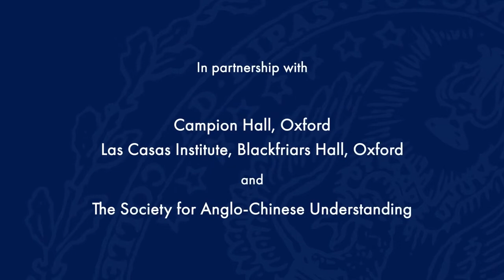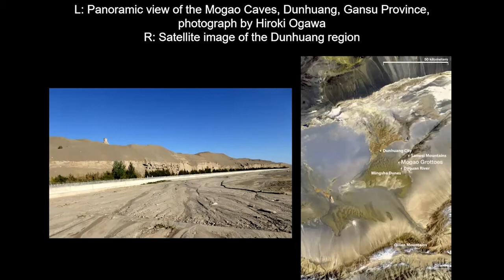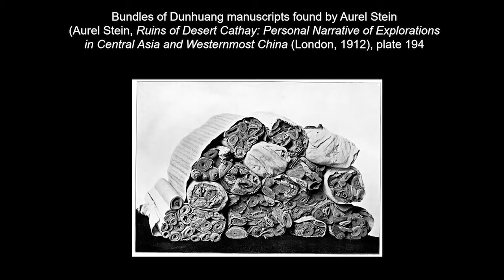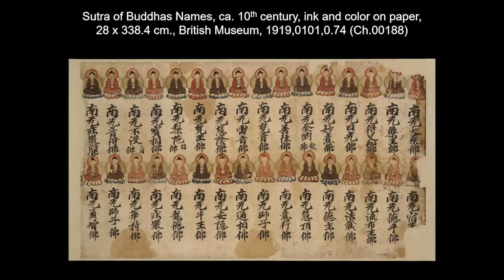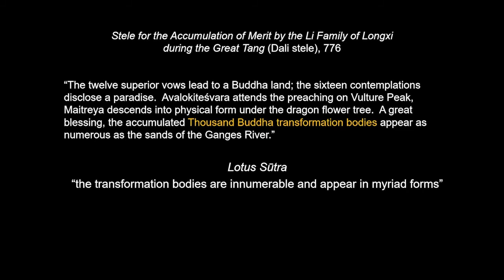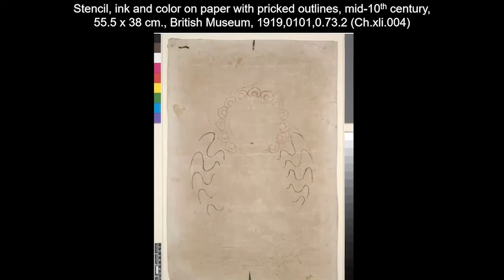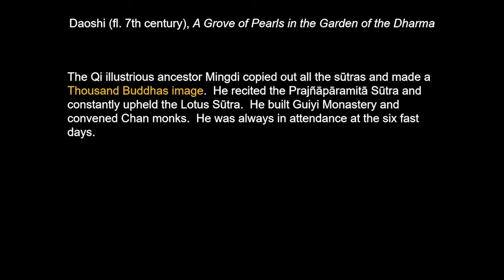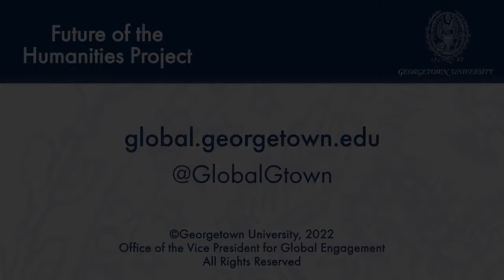Caves of the Thousand Buddhas: Art and Buddhist Devotion Along the Silk Roads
January 21, 2022 | Located in present-day Gansu Province in northwestern China, the Mogao Caves at Dunhuang were inscribed on the UNESCO World Heritage List in 1987. Nearly 500 man-made caves carved into mountain cliffs between the fourth to fourteenth centuries were painted with Buddhist murals and installed with clay icons. In her talk, Michelle C. Wang provided an overview of the architecture and art of the Mogao Caves and focus on one popular motif, the “Thousand Buddhas.” Comprised of repeated images of seated Buddhas, the Thousand Buddhas motif opens onto Buddhist concepts of time and cosmology, artistic patronage, and the artist’s practice at Dunhuang. Wang’s presentation was followed by a Q&A moderated by Michael Scott.

This event was part of the China and the West: Cultural Dialogues series, sponsored by Georgetown University's Future of the Humanities Project (a partnership with Campion Hall, Oxford, and Blackfriars Hall, Oxford) in cooperation with the Society for Anglo-Chinese Understanding in London.